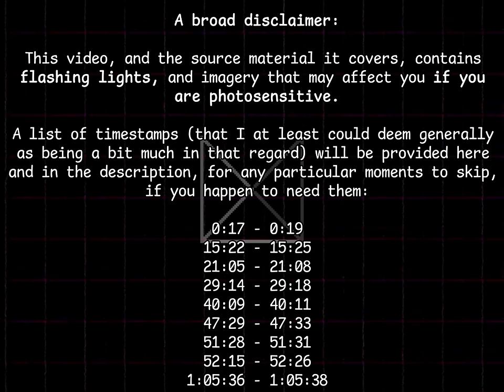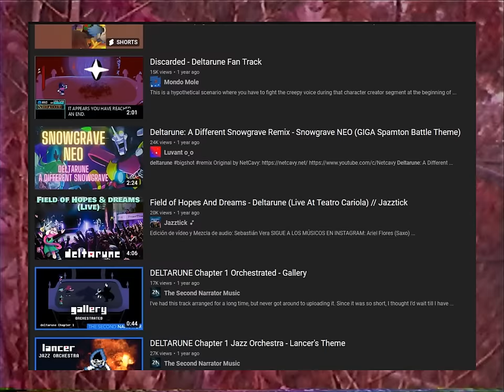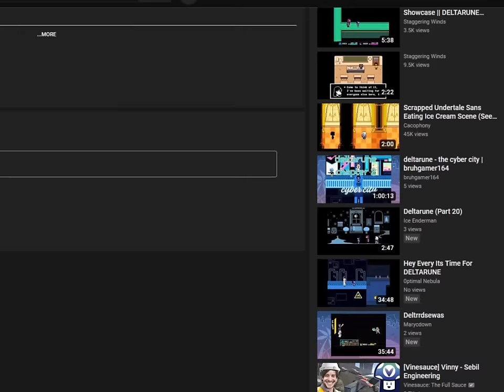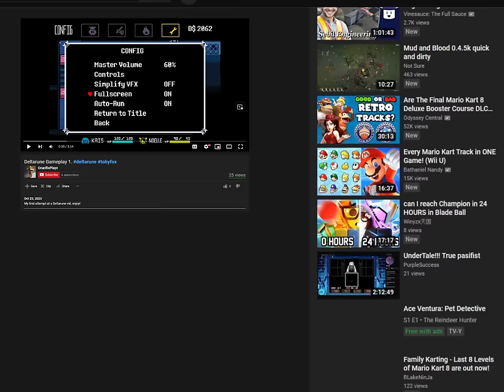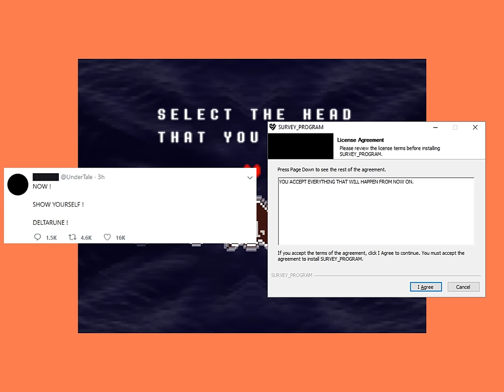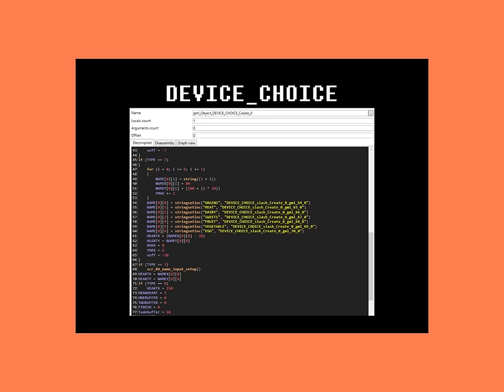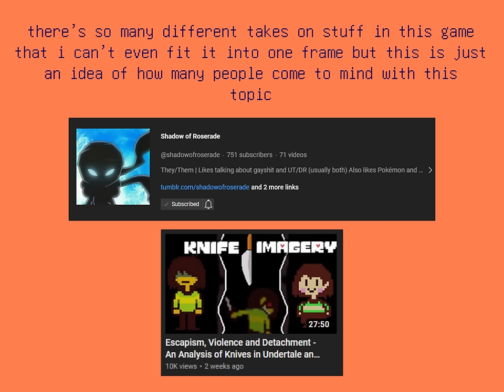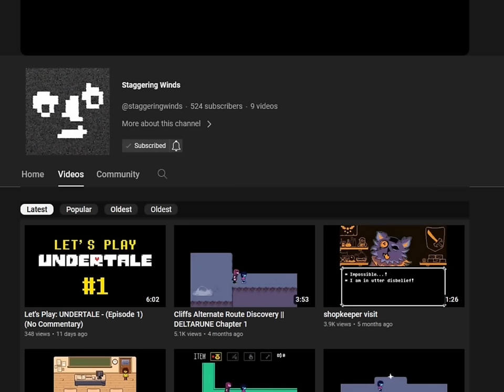Staggering Winds: The DELTARUNE (ARG) You Didn't Play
in this Rather Late [[Halloween Specil]] video, join me as i take a look at an ARG/webseries known as Staggering Winds; a channel with DELTARUNE gameplay that...doesn't seem to line up with what you or i know to be the game as is, exploring both the different contents of the footage, making sense of this ARG and where its current take on DELTARUNE may be going, as well as attempting to learn more about the person behind the channel, and webseries itself...

TIMESTAMPS:
0:00 intro
9:53 VIDEOS 1-4
13:02 VIDEO 5
21:35 VIDEOS 6-7
27:38 VIDEO 8
31:55 ANALYSIS
41:04 VIDEO 9
52:29 until then...
1:01:22 SILVAGUNNER?!?!
1:05:36 outro

TIMESTAMPS FOR PHOTOSENSITIVE MOMENTS:
0:17-0:19
15:22-15:25
21:05-21:08
29:14-29:18
40:09-40:11
47:29-47:33
51:28-51:31
52:15-52:26
1:05:36-1:05:38

FIND ME AT:
-other channel: @molly__m

music used (in order):
Yume 2kki - Midnight Lake
VAPERROR - 1
Yume 2kki - Power Plant
Omori - Aquifer
Yume 2kki - Neon Green World
Nightmargin - Someplace I Know
Yume Nikki - Mars
Yume Nikki - Martian Underground
.flow - Ghost Garden to Underwater Path
Staggering Winds - gonerpiece (Unused)
Yume Nikki - Snow World
Toby Fox - Premonition
Omori - Nawa
Todd Rollins - I'm the Boogey Man
Yume 2kki - Rainbow Silhouette World
Akira Yamaoka - Eternal Rest
Nightmargin - Countdown
.flow - The Sewers
VAPERROR - Static Distance
Yume 2kki - Beyond
Bomberman Hero - Monogenic
BAKGROUND - Credits
Yume 2kki - Vaporwave Mall
mollystars - "112423"

videos/sources used or mentioned aside from my own, or Staggering Winds itself:
Puppets & Cats, Elements Revealed in the Deltarune Sweepstakes (HalfBreadChaos)
Deltarune Chapter 3 Leak - Mike's Battle PART 1 (FANMADE) (Mr. Luwigi)
Vision Crew's CHAPTER 3 (OLD) - Intro (R.V Pine)
Everything You Need to Know Before Watching UNDERVERSE/XTALE! (Phill Gaimz)
Goner Code (HalfBreadChaos)
Scampton The Great... DELTARUNE Chapter Rewritten (Merg)
Deltatraveler Section 3 Demo Gaster Easter Egg (Normal Route) (Revilo)
MIKE'S BIG SHOWDOWN | Deltarune Fanmade Chapter 3 Boss (Merg)
Vision Crew's CHAPTER 3 - R.A.M.B Shop (R.V Pine)
DELTARUNE Chapter 3 "Director" Scene (Undertale Lost Content Archive)
Classified (totheark)
INTERLOPER 3: The Ever Deepening Source Mystery (Anomidae)
Petscop (Petscop)
OMORI - The Black Space (HEAVY SPOILERS) (No commentary) (21 sacraments)
Unknown Build (Undertale Lost Content Archive)
Undertale - room_water_redacted 和 room_soundtest) (Faxz)
Everything we know about Redacted in Undertale (HalfBreadChaos)
Theme of DCMC (Beta Mix) (SilvaGunner)
gonerpiece (Unused) (SilvaGunner)